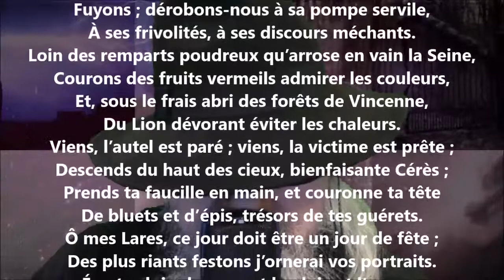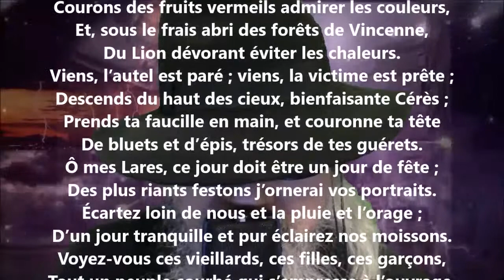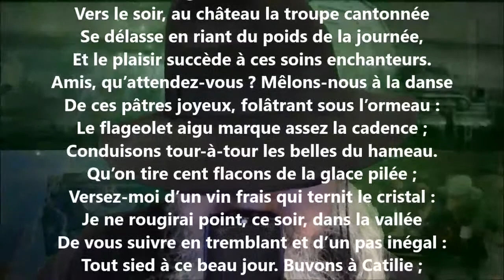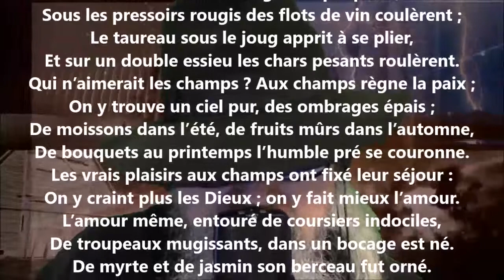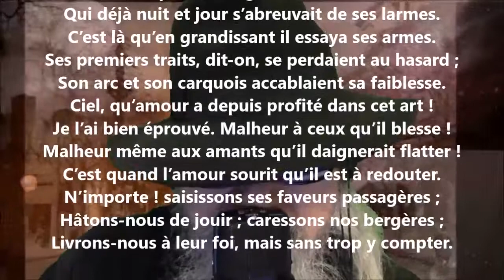La moisson - Antoine Bertin lu par Yvon Jean